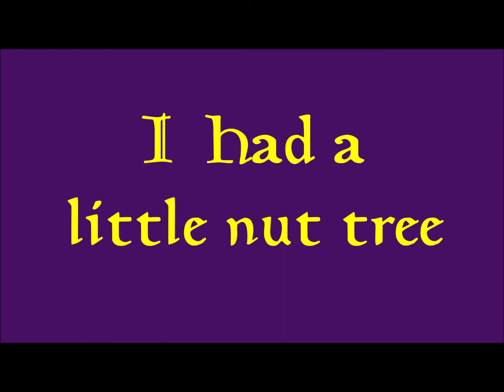MUSIC - Royal Rhymes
Variations on nursery rhymes using illustrations and dolls.